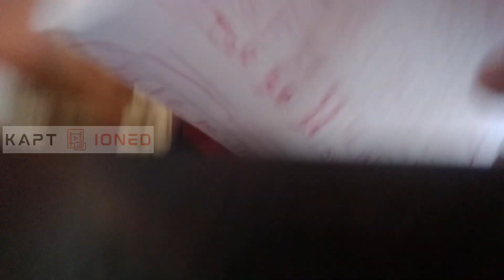⚾MLB & NHL PICKS AND PREDICTIONS 4/12/2022⚾PICKS AND PARLAYS ⚾MLB PICKS⚾PRONOSTICOS DEPORTIVOS ⚾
👌⚾👌LAS MEJORES OPCIONES PARA HOY 👌⚾👌 RECUERDEN HACER LAS APUESTAS SIMPLES O SENCILLAS PARA TENER MAS OPORTUNIDADES DE GANAR👌⚾👌
NO ES RECOMENDABLE HACER COMBINACIONES. EXITOS